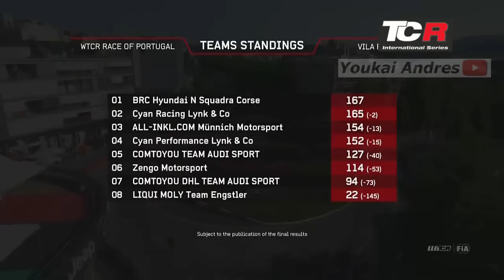WTCR 2022 Fecha 05 Vila Real, Portugal. Clasificación (Español LA) HD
WTCR 2022 Round 05 Vila Real, Portugal Qualifying (Spanish LA with EN subs.)
Video aficionado y sin fin de lucro para la difusión del deporte motor en español. Visita sus sitios oficiales!:

* * *  WTCR En Español  * * *
Canal "powered by" impulsado por:
Ordenador:  Intel Pentium 4, 2.8 Ghz  (2003)
Pantalla:  Samsung 997 DF Full HD19" Flat CRT (2005)
Prog. Edición: Ulead (Corel) VideoStudio Pro X10 (2017)

Cada video que ven es el resultado de la combinación de audio y video
de distintas fuentes y formatos, mas horas de "magia de la edición" :D

En este canal la calidad de video base es el estándar SD, MPeg 4 640x360 a 29.970 cps, con audio mejorado del tipo AAC 192 Kbps
(mientras canales en inglés manejan audios de calidad inferior del tipo mp3 a 96 Kbps!)

AVISO :
NO SOY DIRECTV, El HD ES OPCIONAL y dependerá de la disponibilidad a cada momento.

Ahora Si!!
Todos aquellos que sepan aprovechar las oportunidades cuando se presentan,
que gusten de los turismos y quieran formar parte de una comunidad
para ver y comentar las carreras, sean bienvenidos!  ^_^
este canal es para Uds., de fan para fans.
Pilotos, a sus máquinas!
READY? GO ! !